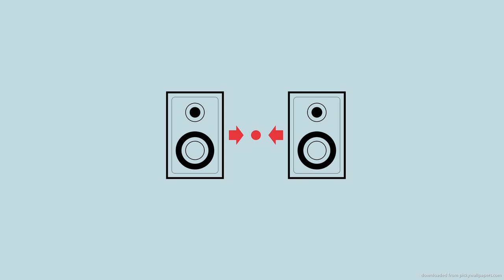Matt Keyl - Absynth (Original Mix)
more information...

some new track, and to communicate with me